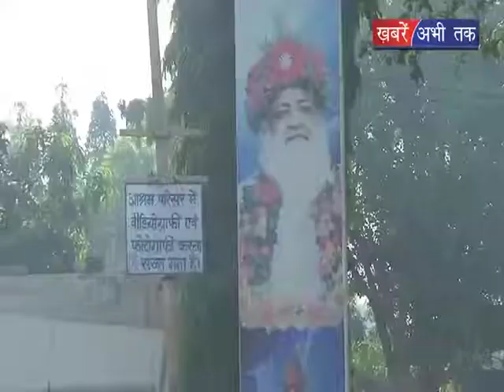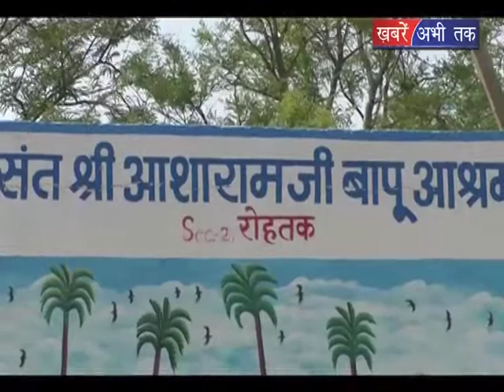आसाराम बलात्कारी को मिली उम्रकैद की सजा || Khabrain Abhi Tak Live